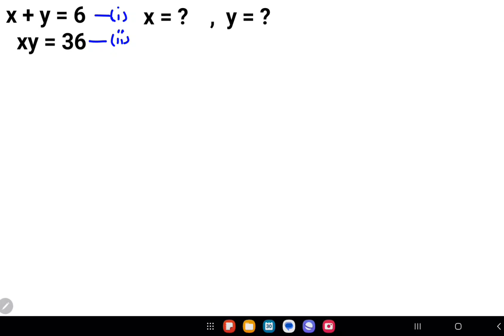Japanese | Nice Math Olympiad Problem | How to solve for X and Y ?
If you like this video about How to solve this  Nice Math Problem